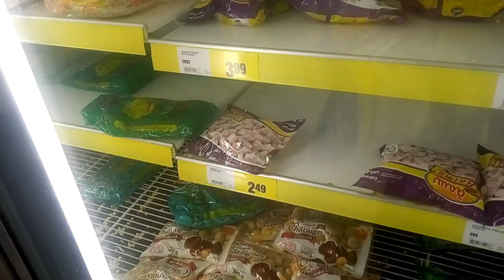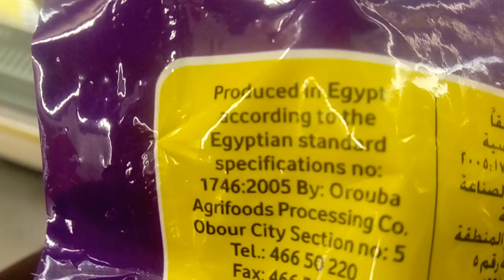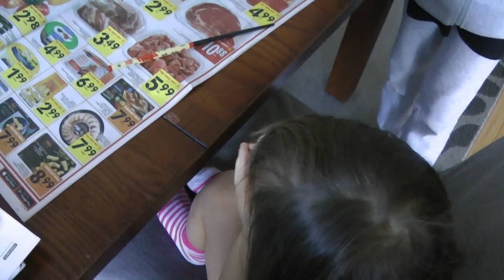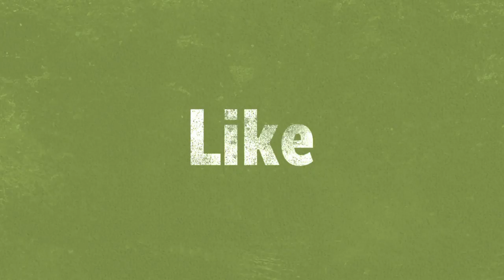МОИ БУДНИ И ВЫХОДНЫЕ. ОПЯТЬ СЛАЙМ. ЧТО ГОТОВИМ И ДЕЛАЕМ В СВОБОДНОЕ ВРЕМ.